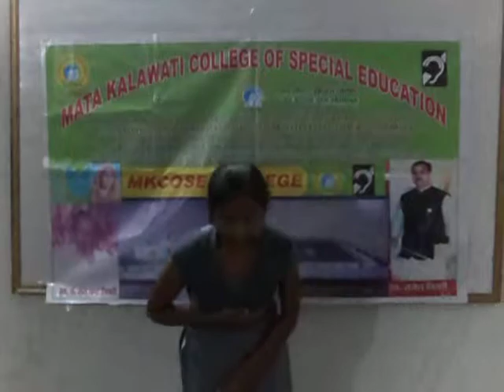दिनो के नाम (ISL)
MATA KALAWATI COLLEGE OF SPECIAL EDUCATION-GRAMIN VIKLANG VIDHALAY-BANDHVA TAHIRPUR,NARAYAN DAS KA PURVA,KANIHAR,JHUSI, -Run by PURVANCHAL KHADI GRAMOUDYOG VIKAS SAMITI-258/5A,NEW SOHBATIYABAGH,SHIVPURI MARG, ALLAHABAD,UTTAR PRADESH,INDIA